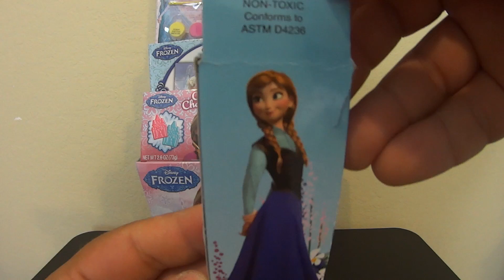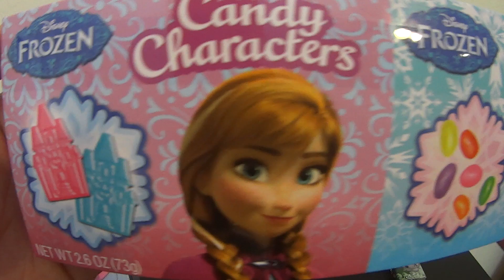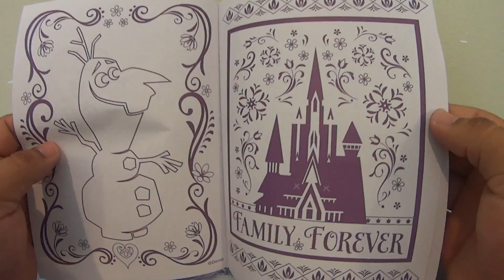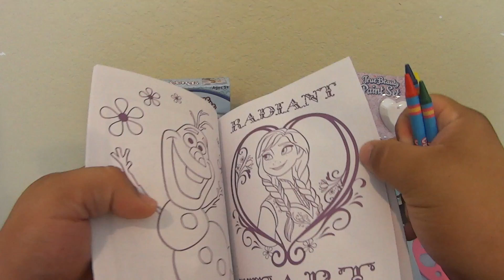FROZEN Huge SURPRISE Giant Basket - Opening Unboxing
Disney Frozen is also called: "Замръзналото кралство" "O Reino do Gelo" "Die Eiskönigin Völlig unverfroren" "La Reine des neiges" "Il regno di ghiaccio" アナと雪の女王 "Холодное сердце" "Kraina lodu" 冰雪奇缘 "Regatul de gheață" "Karlar Ülkesi" "Крижане серце" "Frozen Uma Aventura Congelante" 겨울왕국.